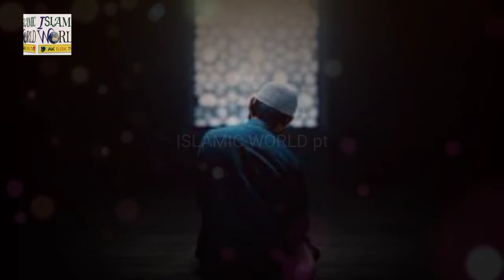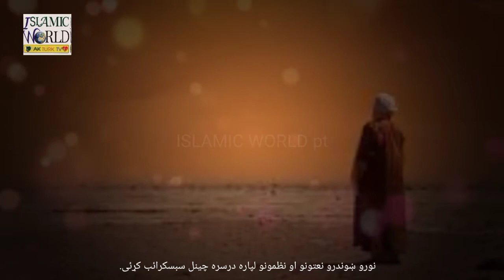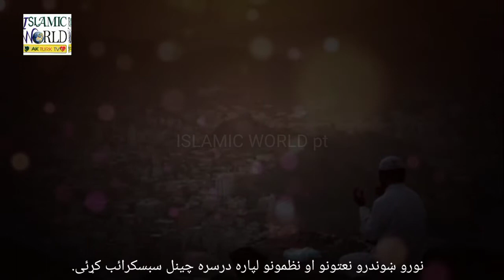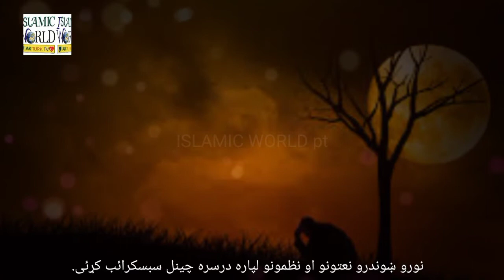Tandy me lagawaly pa sajda da ilahe | تندے می لگولے پہ سجدہ دہ الہی | Pashto nazam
Title :  Tandy me lagawaly pa sajda da ilahe
Poet:  Mansoor darman
Audio:  Islami Studio
Edit:  Ahmad Islamic Studio
Production:  ISLAMIC WORLD pt

اسی طرح کےمزید ویڈیوز ہم آپ کو اپنے ٹیلی گرام، واٹس ایب، بی آئی پی، اور فیس بک پر بھی فراہم کر سکتے ہیں۔

About Us:
Islaimic World pt  is an Islamic Based Entertainment Channel working on Hamd, Naat, Milli Naghma, Motivational Kalam, and other Islamic content.

Tandy me lagawaly pa sajda da ilahe.
  Astaghfirullah tata me toba da ilahe.
 Astghfiru Allah tata me toba da ilahe.
iqrar ao tasdeeq sta pa khwaga nom bande kawoma.
da sta pa wahdaniat me aqeda da ilahe.
la ta na ghair laiq ao mustahiq da sana nashta.
pa zra me lik hom daga qalema da ilahe
ka somra gunahgar yam kho bya hom sta rahmato ta.
zma hila tamana ao zma asra da ilahe.
taofeeq da itaght ghwaram la tana Zuljalala.
pa zra me da ghisyan bala lamba da ilhae